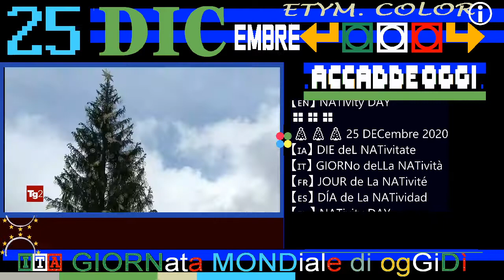TG2 giorno, Natale 25 DICembre 2020 - sintesi della benedizione urbi et orbi del Papa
TITOLi TG2 giorno 25 DICembre 2020 - VenerDì, Natale

▬▬▬▬▬▬▬▬▬▬▬ஜ۩۞۩ஜ▬▬▬▬▬▬▬▬▬▬▬▬▬▬
== sinOPSi ==

🔵🔵🔵 PRIMA PAGINA

25/12/2020 NATALE, BENEDIZIONE URBI ET ORBI
Papa: vaccino e'speranza se e' per tutti
"Oggi più che mai, bisogno fraternità"
Covid muta Natale anche a Betlemme

24/12/2020 UE-REGNO UNITO, ACCORDO SUL DOPO BREXIT
Scongiurato caos relazioni commerciali
La luce dopo mesi di duri negoziati

🔵🔵🔵 PRIMO PIANO

24/12/2020 IL PAPA: SERVENDO I POVERI AMEREMO GESU'
Così il Pontefice alla Messa a S.Pietro
Forte invito "a non perdersi d'animo"
"Usciremo dal tunnel della prova"

27/12/2020 VACCINO DAY IN TUTTA EUROPA
25/12/2020  VERSO ROMA LE 9750 DOSI PER VACCINE DAY
Il furgone ha passato valico Brennero

24/12/2020 COVID, L'ITALIA SUPERA I DUE MILIONI DI CASI

19/12/2020 pubblicato in G.U il DPCM di ieri sera
19/12/2020 DPCM, TUTTA ITALIA IN ZONA ROSSA DURANTE LE FESTE
zona rossa festivi e prefestivi dal 24/12 al 6/1
zona arancione nei feriali
sì a spostamenti tra piccoli Comuni

25/12/2020 Tasso di positività 12,5%
24/12/2020 Tasso di positività 9,3%
23/12/2020 Tasso di positività 8,3%
22/12/2020 Tasso di positività 8,1%
21/12/2020 Tasso di positività 12%
18/12/2020 Tasso di positività 10%
16/12/2020 Tasso di positività 8,8%

MANOVRA,GOVERNO HA POSTO LA FIDUCIA

23/12/2020 DI MAIO: CHICO FORTI TORNA IN ITALIA

23/12/2020  GEN.TEO LUZI NUOVO COMANDANTE DELL'ARMA

AUGIAS RINUNCIA ALLA LEGION D'ONORE
In segno di protesta per la consegna ad Al Sisi

§.160/🔵🔵🔵 CULTURE

§.150/🔵🔵🔵 SPORT